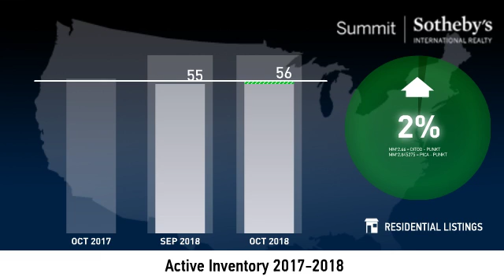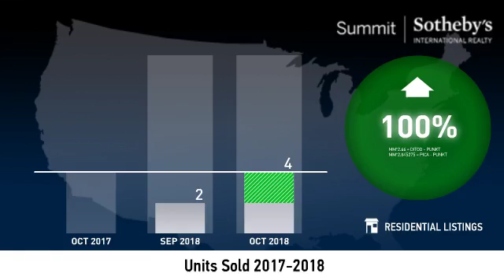Park City Proper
Real estate is local, which is why we offer you current and historical data from our local Park City MLS to produce detailed, highly visual and easy to interpret videos that clearly demonstrate market trends for Park City Proper.